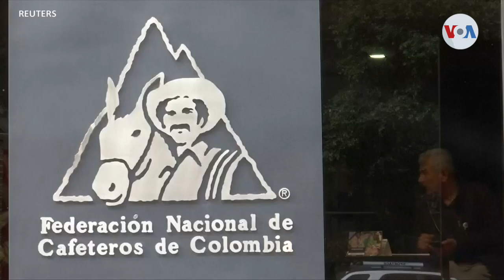Precios ponen en jaque a los cafeteros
La insatisfacción de los cafeteros colombianos, por el dinero que reciben al vender el grano ha puesto en jaque la posibilidad de exportación del mismo. Una decisión que expertos consideran riesgosa al pretender imponer un precio al comprador del producto.
Publicado originalmente